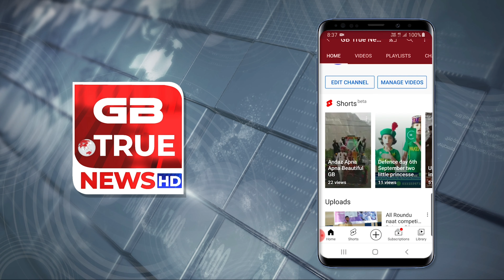Gilgit 3rd Deputy Commissioner Volleyball Championship title won by Y Kings Club Naltar